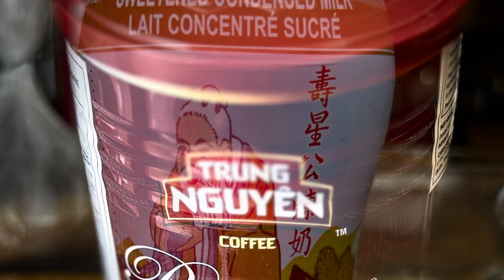如何用Nespresso 快速做出一杯越南咖啡?（How to use Nespresso to make a cup of Vietnam coffee quickly?) 20231217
我不是咖啡爱好者，但是喜欢买厨房用具，包括咖啡机